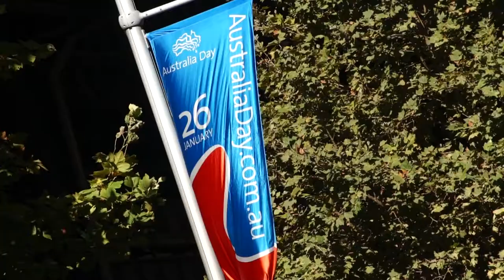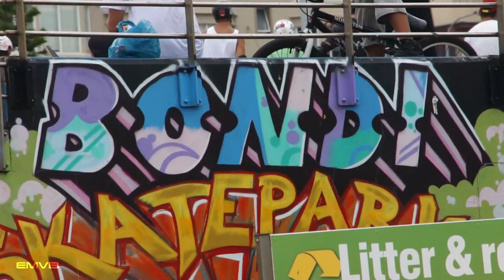Australia Day (Primeiro Vídeo do Canal) - EMVB - Emerson Martins Video Blog 2011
Afinal de contas, o que se comemora no dia da Austrália???
Com essa pergunta na cabeça Emerson foi em busca de respostas durante a comemoração do feriado na Praia de Bondi em Sydney.

Namastê Bitch!